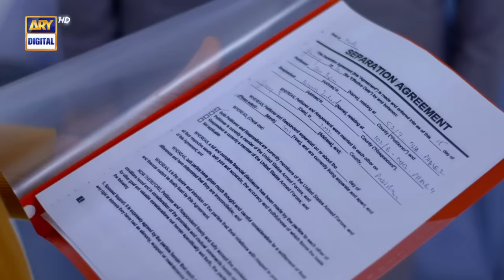Angna Episode 30 - 13th April 2022 (English Subtitles) ARY Digital Drama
Angna Episode 30 - 13th April 2022 - ARY Digital Drama

Cast:
Azfar Rehman ,
Areeba Habib,
Ali Abbas,
Rabab Hashim,
Javed Sheikh,
Atiqa Odho,
Sajjad pal,
Laiba khan,
Asim Mehmood
Kanwal Khan
Danial Afzal
Mohsin Gillani
Rabia Noren
Gul-e-Rana
Ismail Tara
Rubina Ashraf

Ramazan Timings :Watch Angna Wednesday & Thursday at 10 :00 PM